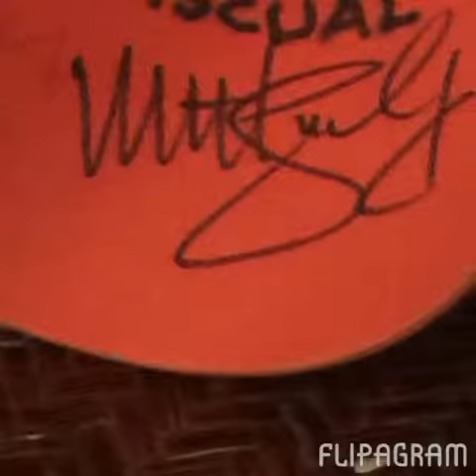WE MEET MATT SUHYE!!!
ON Wednesday we meet Former NFL Chicago Bears Player MATT SUHYE!!